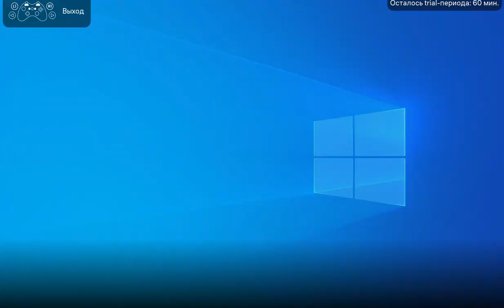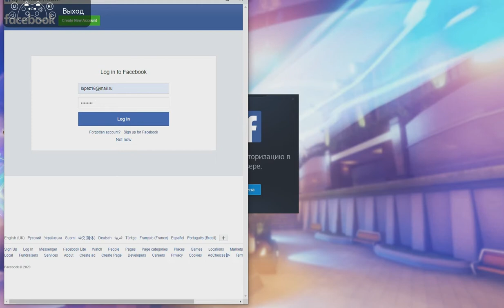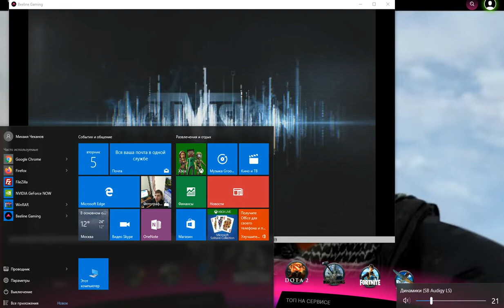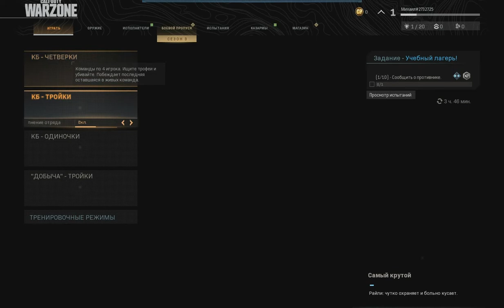Call of Duty WARZONE Beeline gaming, билайн гейминг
Тестируем "варзон" на платформе Beeline Gaming, установку шейдеров не стал ждать возможно поэтому жуткие лаги в меню.